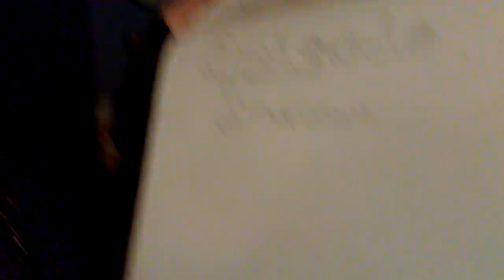Hot Topic Haul #2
I'm sorry I didn't get a lot. I know I said last time I'd get more.